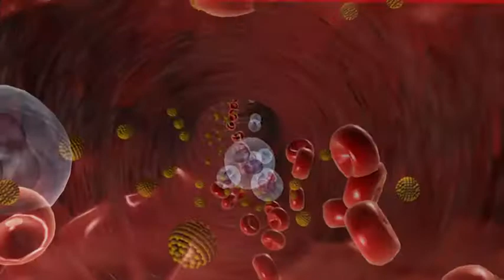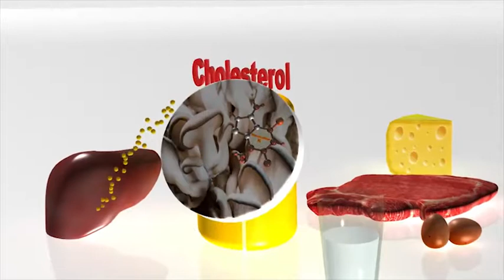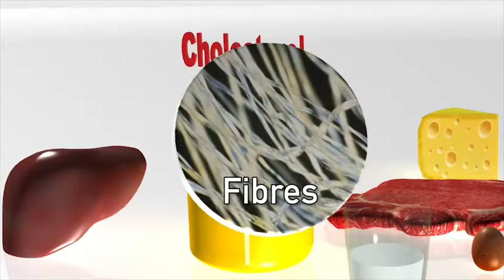NFPC | Making industrial food cholesterol-friendly